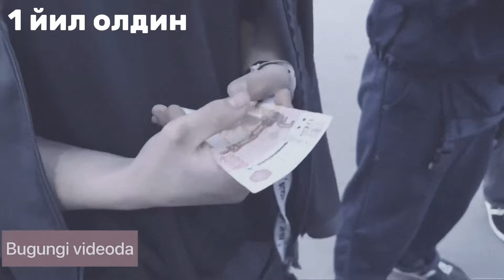Иш бор айол эркак хар 15 кунда 2 хафталик расчёт